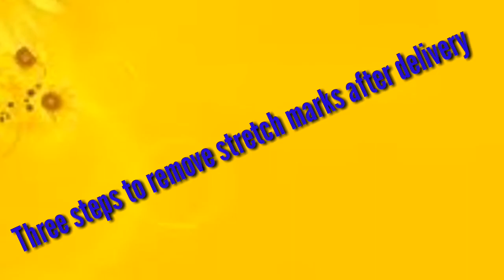Three steps to remove stretch marks after pregnancy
Welcome to Prego Talks - Best & Single Destination for Pregnant Women .

Pregnancy, also known as gestation, is the time during which one or more offspring develops inside a woman. A multiple pregnancy involves more than one offspring, such as with twins. Pregnancy can occur by sexual intercourse or assisted reproductive technology. Childbirth typically occurs around 40 weeks from the last menstrual period (LMP). This is just over nine months, where each month averages 31 days. When measured from fertilization it is about 38 weeks. An embryo is the developing offspring during the first eight weeks following fertilization, after which, the term fetus is used until birth. Symptoms of early pregnancy may include missed periods, tender breasts, nausea and vomiting, hunger, and frequent urination.Pregnancy may be confirmed with a pregnancy test.

Editing software : Premier pro , Wondershare Filmora , Sony vegas
Camera : Canon 1300D , Iphone 5s etc